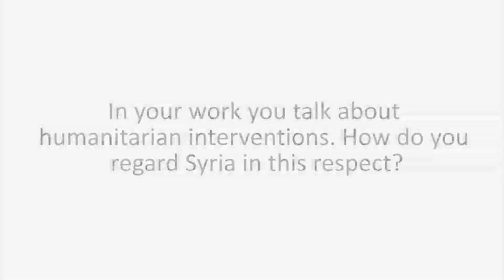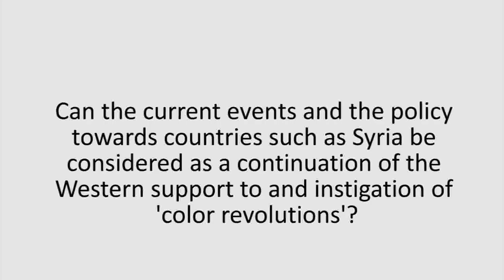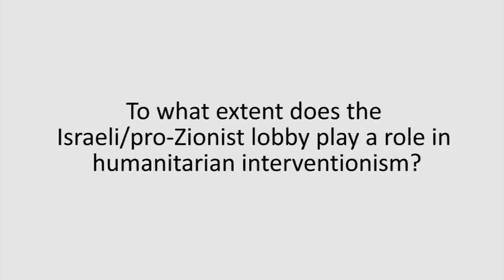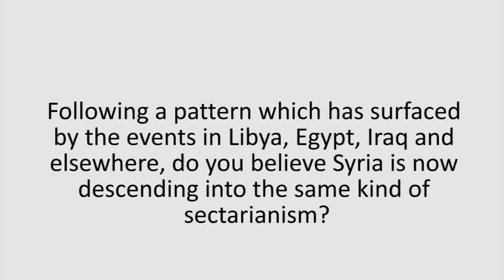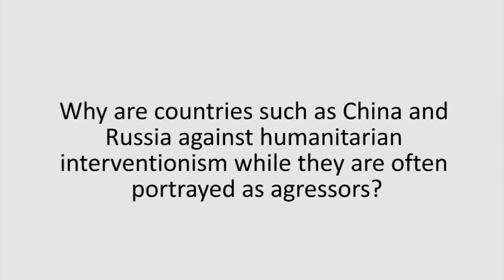Jean Bricmont on humanitarian interventionism 1/3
Prof. dr. Jean Bricmont answers questions about humanitarian interventionism. (Full interview, no subtitles.) PART 1/3